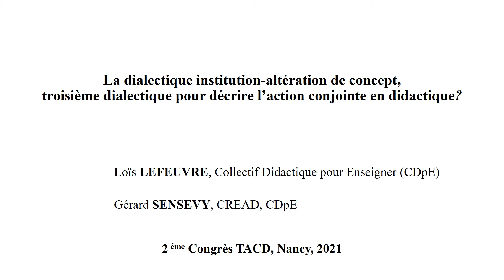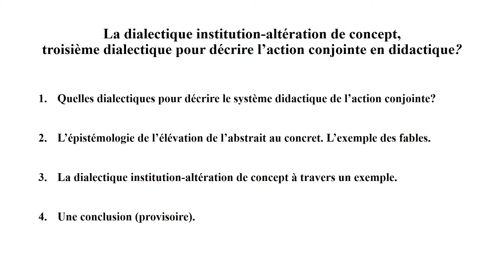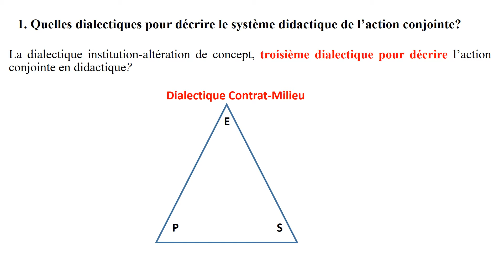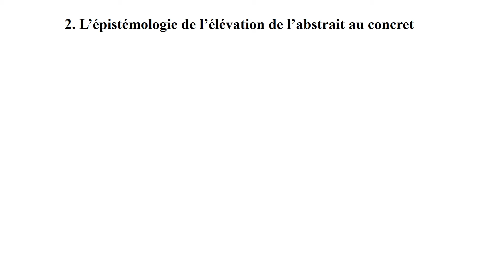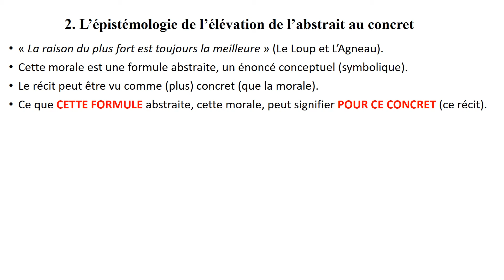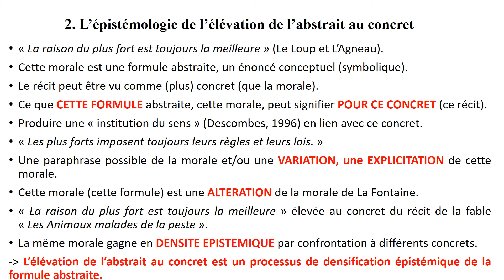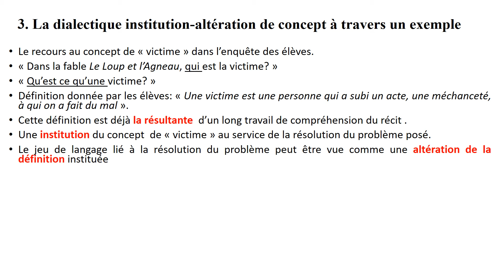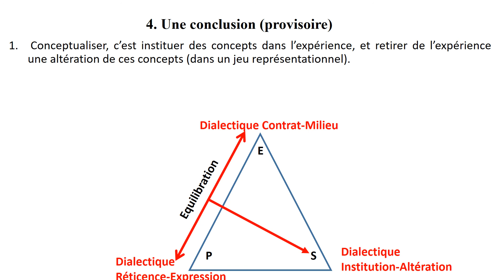Loïs LEFEUVRE Gérard SENSEVY congrès TACD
Lefeuvre, L. & Sensevy, G. : La dialectique institution-altération de concept, troisième dialectique pour décrire l'action conjointe en didactique ?